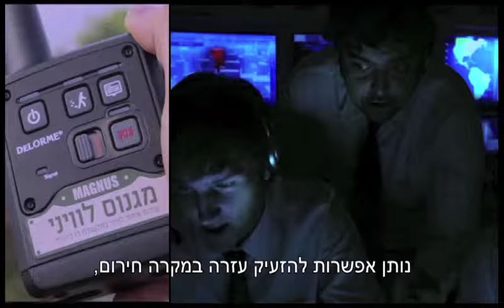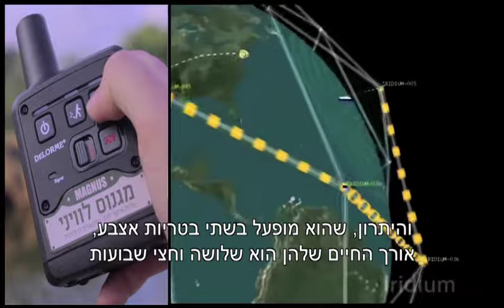מגנוס לוויני - איתור וחילוץ בינ"ל - הקשר לחופש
מגנוס לוויני - מכשיר קשר לוויני קטן שנותן איכון. המכשיר משאיר סימון במפה שמראה את המיקום המדויק בו המטייל הנמצא. נותן אפשרות להזעיק עזרה במקרה חירום.

* לחצן מצוקה SOS ישירות למוקד איתור וחילוץ מגנוס בישראל -
* לחצן "הכל בסדר" – פרטי מיקומך מעודכנים וכולם רגועים
* אפשרות לתקשורת הודעות טקסט מלאה מכל מקום על כדור הארץ, גם ללא כל קליטה סלולרית.